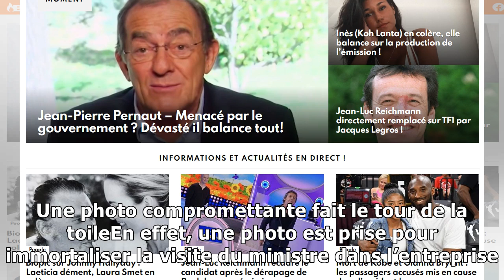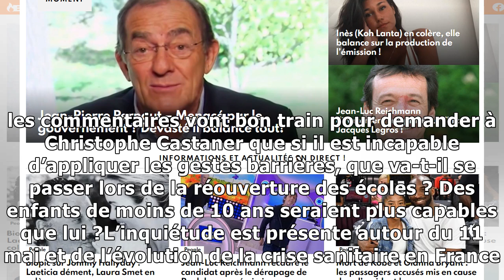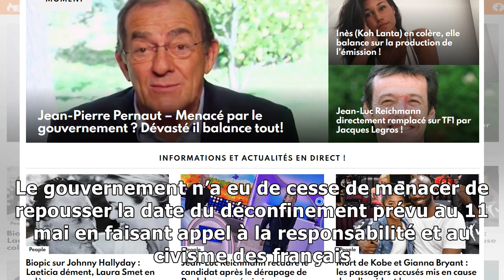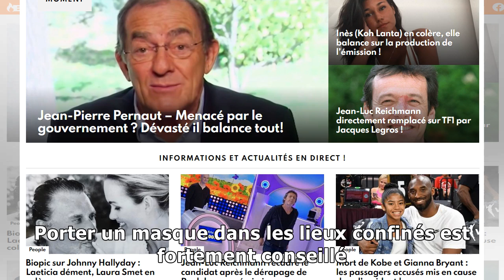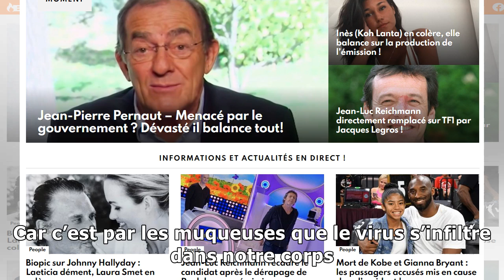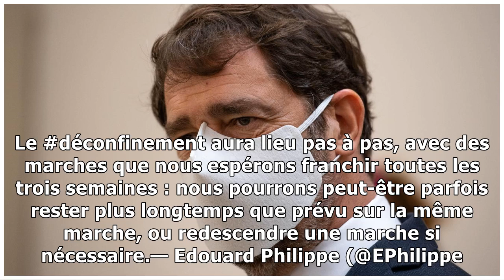Christophe Castaner la photo embarrassante qui scandalise les Français, « elle n’aurait pas dû ...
Christophe Castaner la photo embarrassante qui scandalise les Français, « elle n’aurait pas dû être prise dans ces conditions »